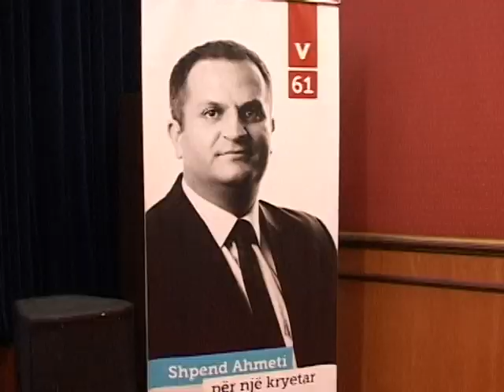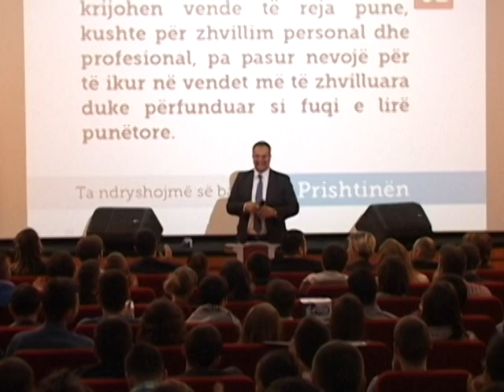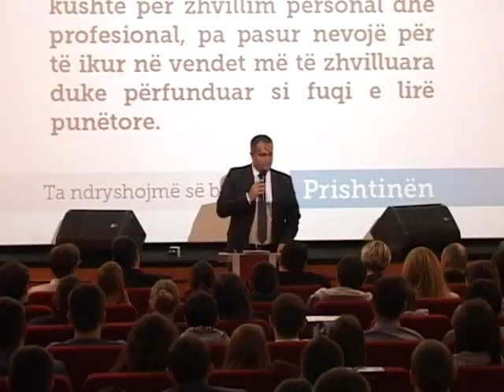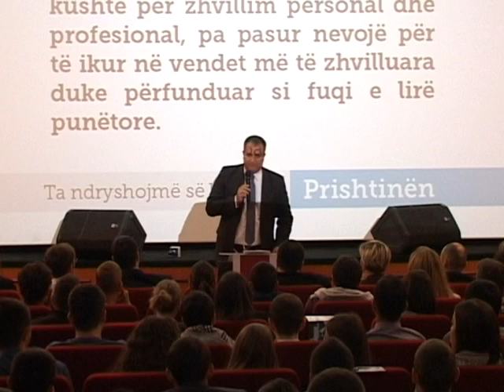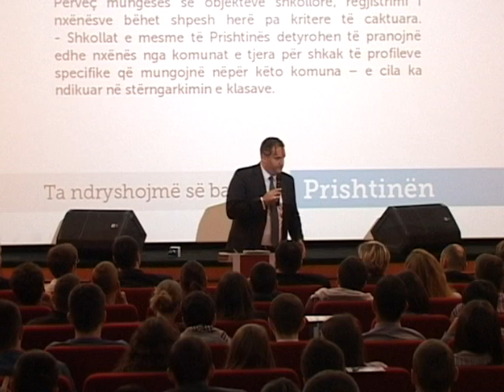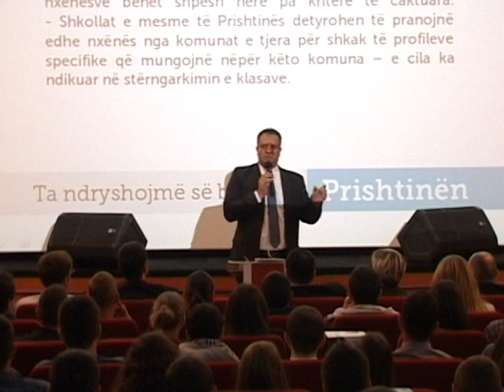Rinia e Kosovë ishte, është e do të jetë bartëse e ndryshimeve | 23.10.2013